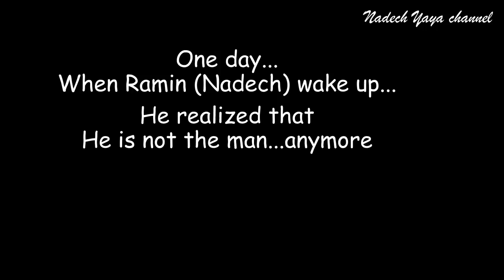When Nadech is not...a man anymore ll Leh Lub Salub Rang เล่ห์ลับสลับร่าง